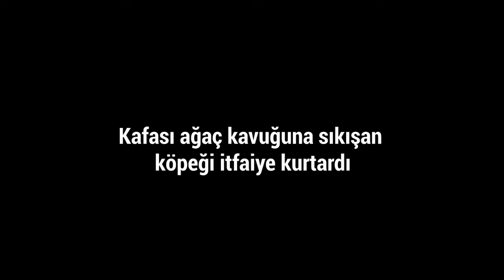Köpeğin Başı Kışlada Öyle Bir Yere Sıkıştı ki Askerler İtfaiyeye Haber Verdi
Manisa'nın Şehzadeler ilçesinde bulunan 1. Komando Eğitim Tugayı içerisinde askerler bir köpeğin kafasının ağaç kovuğuna sıkıştığını fark etti. Köpeği ağaç kavuğundan çıkarmaya çalışan askerler köpeğin zarar görmemesi için durumu Manisa Büyükşehir Belediyesi İtfaiye Dairesi Başkanlığına bildirdi.